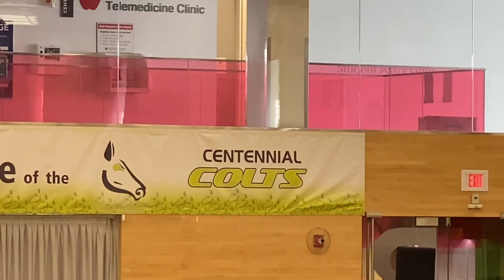￼CENTENNIAL COLLEGE DRILL TEAM. (Athletic police game of 2023.)￼